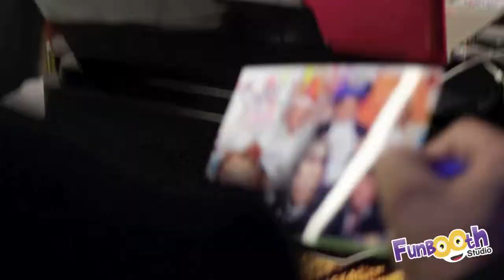FunbOOth Studio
Producido por : Yole Samudio y Miguel Tello
Cámara: Miguel Tello
Edición: Yole Samudio
Fotografía: Yole Samudio y Miguel Tello